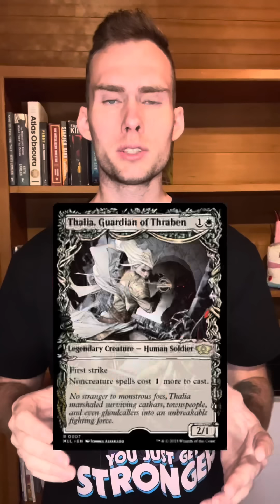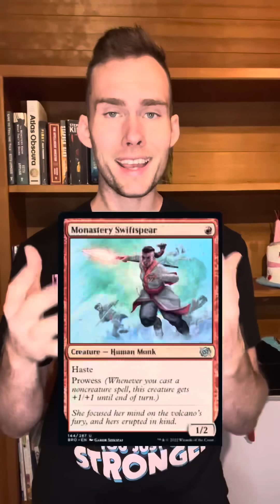How Every Color in Magic Cheats (but only Green gets forgiven)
The green players remain never punished and never learning but one day I will be vindicated.